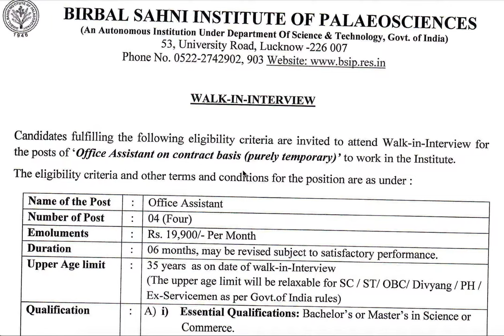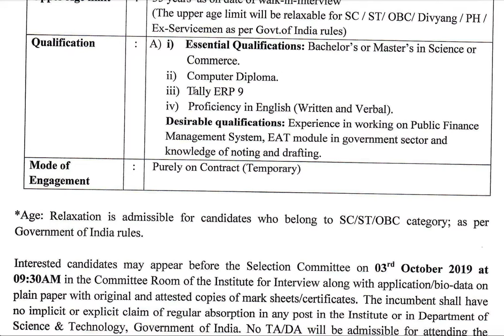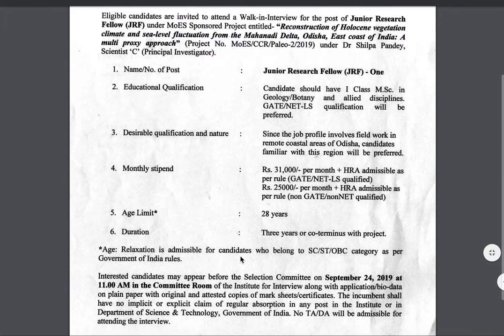Birbal Sahni Institute Palaeosciences Lucknow Recruitment 2019 Office Assistant, 4 posts.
Birbal Sahni Institute Lucknow Recruitment 2019 govt jobs of computer assistant at Birbal Sahni Institute of Palaeosciences. BSIP Lucknow direct interview and typing test of office assistant held.